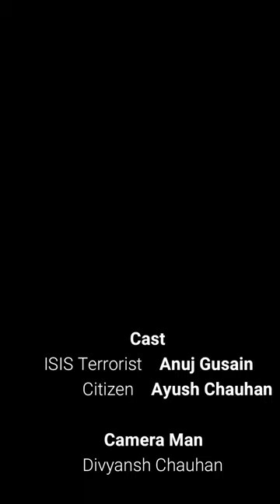Jalladh Sir Kalam - 18+ Year Above Only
Jalladh Sir Kalam, 18+ Years Above Only
It's Comedy Video...

sports shorts for men
basketball shorts
running shorts
sports shorts
dress shorts
bermuda shorts
ladies shorts
short pants for men
jockey shorts for men
jean shorts
black shorts
swimming shorts
jockey shorts
biker shorts
booty shorts
adidas shorts
yoga shorts
sexy shorts
mens swim trunks
white shorts
swim trunks
workout shorts
cotton shorts
chino shorts
short leggings
puma shorts
dolphin shorts
pajama shorts
beach shorts
compression shorts
running shorts women
mma shorts
womens cargo shorts
hotpants
red shorts
h&m shorts
blue shorts
mom shorts
long shorts
pink shorts
summer shorts
nylon shorts
tennis shorts
leather shorts
athletic shorts
short shorts for men
knee length shorts
jean shorts men
spandex shorts
linen shorts
lounge shorts
jean shorts women
jersey shorts
white denim shorts
2 in 1 shorts
board shorts for men
green shorts
comedy
chhotu dada
natia comedy
stand up comedy
vadivelu comedy
chotu
hera pheri
comedy film
comedy cartoon
chhotu dada ki comedy
hindi comedy
chotu dada comedy
total dhamaal
dhamaal
kannada comedy
vadivel comedy
comedy show
odia cartoon
malayalam comedy
standup
chotu comedy
telugu comedy
hera pheri 3
vir das
comedy circus
comedy stars
comedian bharti singh
jabardasth comedy
kevin hart
double dhamaal
lovesick
best comedies
malamaal weekly
guddu ki gun
russell peters
sitcoms
romantic comedies
jajantaram mamantaram
the hangover
sexy comedy
bad santa
daddy's home
dark humor
comedy actors
the comedian
dirty grandpa
black comedians
dark comedy
velainu vandhutta vellaikaaran
tower heist
comedy couple
comedy tv shows
funny bones
best sitcoms
emmanuella comedy
monty python and the holy grail
absolutely anything
nathan for you
barely lethal
comedies on netflix
best sitcoms of all time
famous comedians
comedian munawar faruqui
let's be cops
citizen khan
british comedians
slapstick comedy
the birdcage
goodness gracious me
angie tribeca
blazing samurai
stand up guys
brigsby bear
mindhorn
the grand seduction
schitt's creek netflix
stand up live
happy time murders
best comedies 2020
paperbag shorts
youtube shorts
minecraft shorts
youtube shorts video
ytshorts
youtubeshorts
shorts beta
trakin shorts
shorts tiktok
tiktok shorts
shortsnoob
comedy shorts
short films comedy
telugu comedy short films
short comedy
short comedy movies
funny short films
short funny movies
comedy movies short
comedy movies short video
short films comedy hindi
comedy video short video
free fire comedy short video
best comedy shorts
funny comedy short video
hindi comedy short video
small comedy
odia comedy short video
best comedy short video
short comedy video 30 second
short films hindi comedy
comedy video in short
calvin klein shorts
camo shorts
black biker shorts
umbro shorts
high waisted jean shorts
black jean shorts
mom jean shorts
instagram reels
reels instagram
reels
new reel
funny reels
reality reels
tiktok reels
mridul madhok
funny instagram reels
funny reels